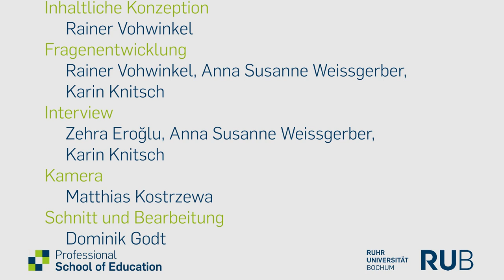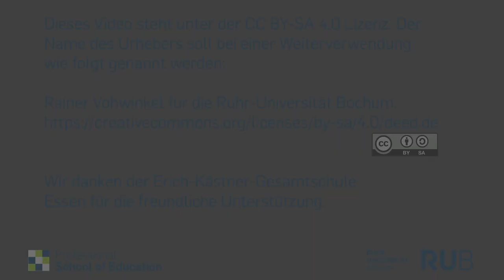Interview zu Inklusion in der Schule mit Zehra Eroğlu (Fach Chemie)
Interview zu Inklusion in der Schule mit Zehra Eroğlu von der Erich-Kästner-Gesamtschule Essen.

Im Frühjahr 2019 entstanden Interviews mit Lehrer*innen an zwei Schulen in Bochum und Essen. Sie berichten darin von der Umsetzung inklusiver Konzepte an ihrer Schule und in ihrem Unterricht.

Inhaltliche Konzeption: Rainer Vohwinkel
Interviewer: Anna Weissgerber, Karin Knitsch
Schnitt und Bearbeitung: Dominik Godt